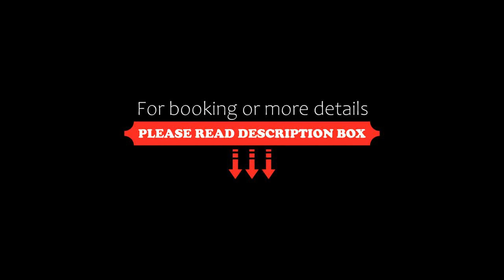Sanak Retreat Bali, Munduk, Indonesia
About Property:
Set amidst beautiful tropical landscapes with scenic mountain views, Sanak Retreat Bali offers a relaxing getaway surrounded by lush rice fields. Providing free Wi-Fi access in all areas, it boasts an outdoor pool and restaurant. A yoga and meditation deck is also available on site.
Spacious wooden bungalows in Sanak Retreat Bali are well appointed with a private terrace or balcony overlooking the greenery. In-room comforts include a seating area and a personal safe. A haird...
Property Type: Resort
Address: Banjar Dinas Menagung, Desa Kayuputih, Kecamatan Banjar, 81152 Munduk, Indonesia
Searching For
1. Sanak Retreat Bali - Munduk - Indonesia
2. Sanak Retreat Bali - Munduk - Indonesia Address
3. Sanak Retreat Bali - Munduk - Indonesia Rooms
4. Sanak Retreat Bali - Munduk - Indonesia Amenities
5. Sanak Retreat Bali - Munduk - Indonesia Offers and Deals
Audio Credit:
Track Title: Subway Dreams
Artist: Dan Henig